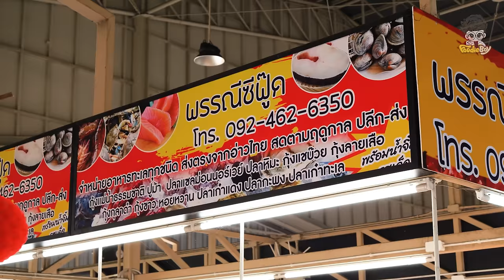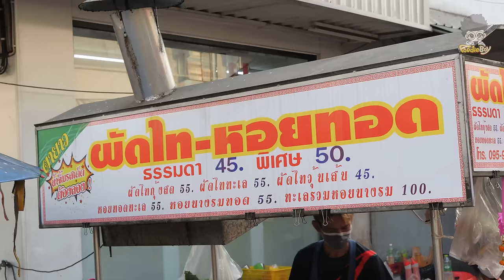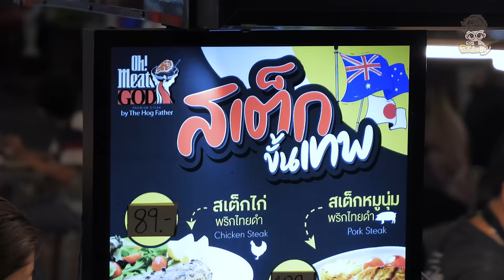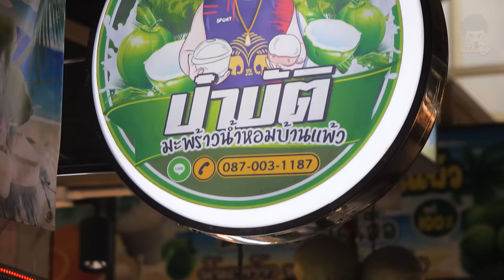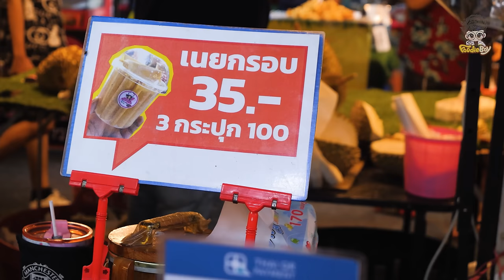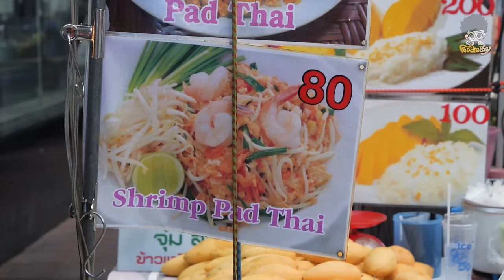Must Try ! Bangkok Street Food and Night Market - Thai Street Food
🔎 timeline chapter

00:00 Amazing! Thailand Food Market / Grilled Tiger shrimp and Stir Fried Clams

09:40 How to make Thai Oyster Omelette & Pad thai

18:35 Best Grilled Steak at Thailand Night Market: A Must-Try Dish in Bangkok

26:28 Looking for the Expert in Cutting Open Coconuts in Thailand!

36:53 How to make Crispy Butter Rolls - Thai Street Food

45:16 Crispy and Sweet Deep Fried Slice Banana - Thai Street Food

50:53 Top 10 Popular Fruits to Enjoy on Thai Streets

01:00:52 Amazing Skill! Pad Thai Master - Thai Street Food

01:05:53 Cooking Thai Egg Omelette at the Local Market

01:12:26 How to make Deep Fride Shrimp Cake - Thai Street Food